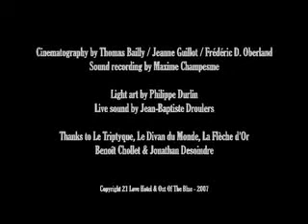21 Love Hotel Bella Ciao Jazz Grunge Version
The song "Bella ciao" was sung by the anti-fascist resistance movement active in Italy between 1943 and 1945. The author of the lyrics is unknown; the music and spirit of the song is based on a folk song sung by rice-weeders on the River Po basin in the early part of the 20th century -- "Alla mattina appena alzata". A version of this song was recorded for music researchers by Italian folk singer Giovanna Daffini in 1962.[1] Other similar versions of the antecedents of "Bella ciao" appeared over the years, indicating that "Alla mattina appena alzata" must have been composed in the latter half of the 19th century.[2] The earliest written version is dated 1906 and comes from near Vercelli, Piedmont.[3]Another interpretation of the melody has been given following the discovery in 2006 by Fausto Giovannardi of the CD "Klezmer -- Yiddish swing music" including the melody "Dus Zekele Koilen" played in 1919 by Mishka Ziganoff.